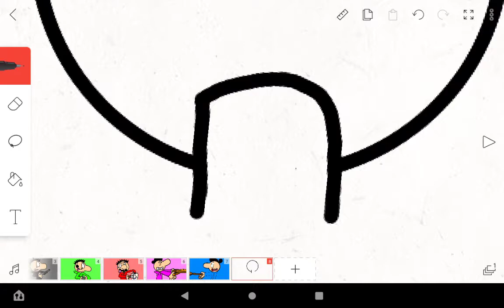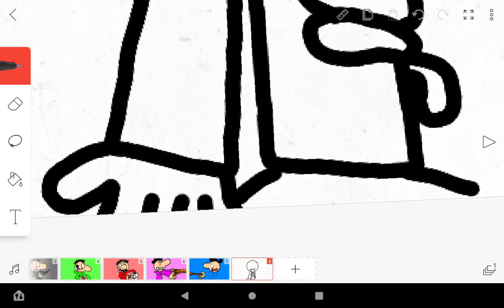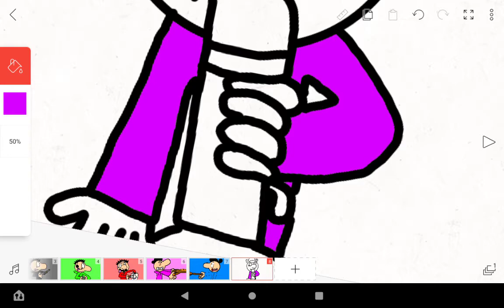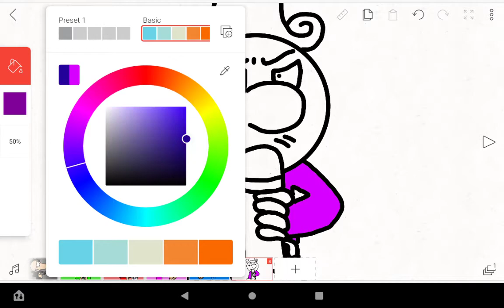Aiden Universe Design #8 "Maya" (aka My Step Mom)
Yo What Up Name's Aiden From Aiden Dreams, I Got Some Good News And Bad News The Good News Is There Is One More Drawing To Go Before The Draw-O-Rama Starts And The Bad News Is After The Draw-O-Rama That Will Be The End Of Season 1 Of Aiden Universe Design, And I Can't Use The Kindle Fire Tablet For The Draw-O-Rama Cause It Says Only 15 Minute Videos Are Sent I Can Only Use Android Phone Cause It Days Only 1 Hour Videos Are Allowed, Alright Everyone Make Sure You Leave A Like Subscribe And I Will See You All At The Draw-O-Rama, Peace Out And See You In A Couple Days

Credits:

Created By
Aiden Wilson

Drawing By
Aiden Wilson

Aiden Wilson

Song
Disney/Pixar's Cars: The Video Game: DS: Sheryl Rock